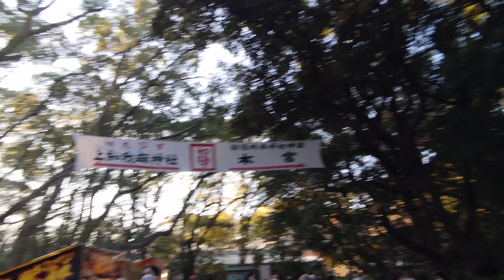熱田神宮初えびす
２０２２年１月６日
初えびす熱田神宮